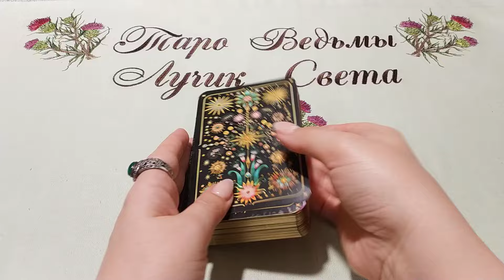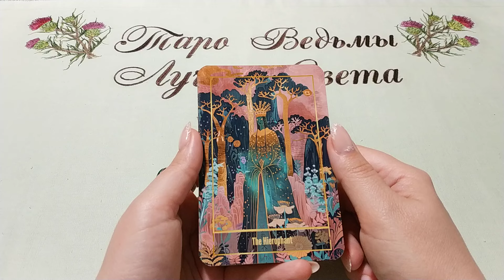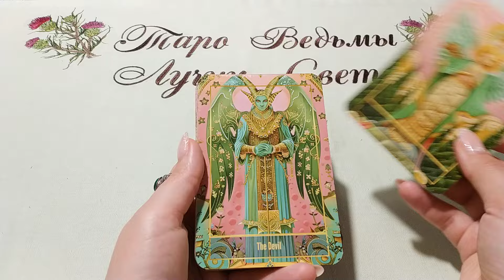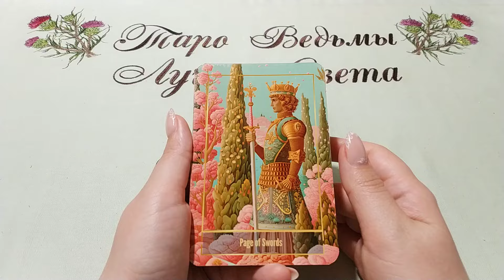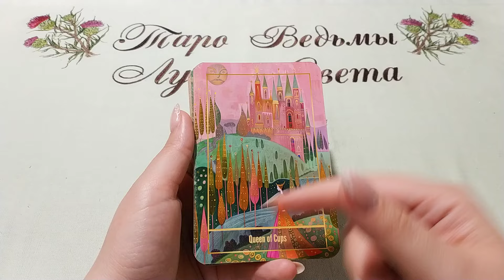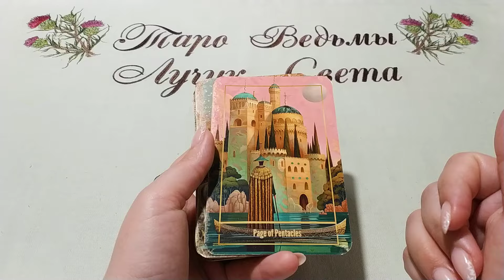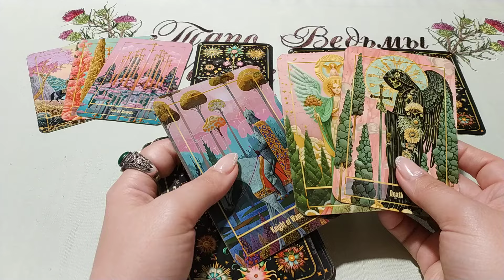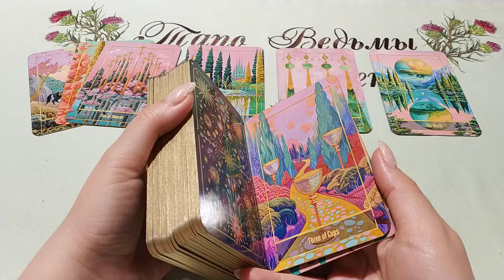Таро Небесного Карнавала. Обзор + совет.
Личную консультация (расклад), магическая помощь, на любом краю Земли, если Вам исполнилось 18. ВК и Фэйсбук электронная почта ВАЖНО: прежде чем писать, ОБЯЗАТЕЛЬНО посмотрите как проходит консультация, особенности консультации и секреты общения со мной. Правила получения личного расклада и как получить личный Получение личных ритуалов только после Диагностики Магического негатива.